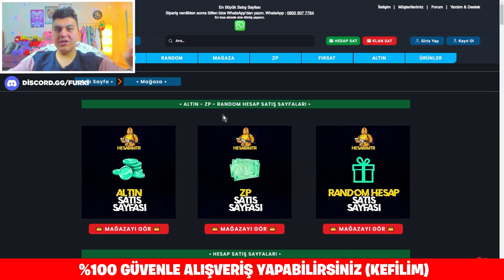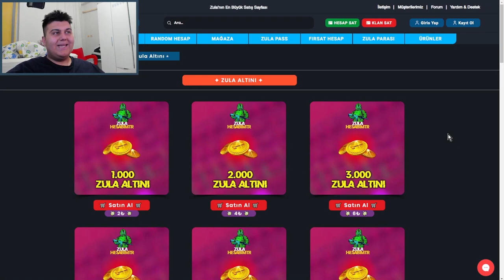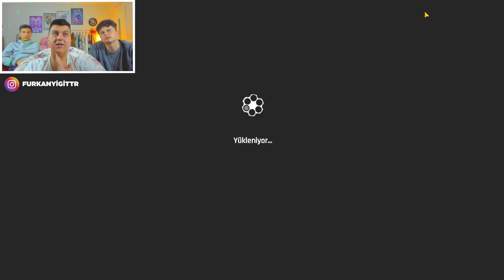1 LEVEL HESABA 1.500.000 ZULA ALTINI YÜKLEMEK 😱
FURKAN YİĞİT